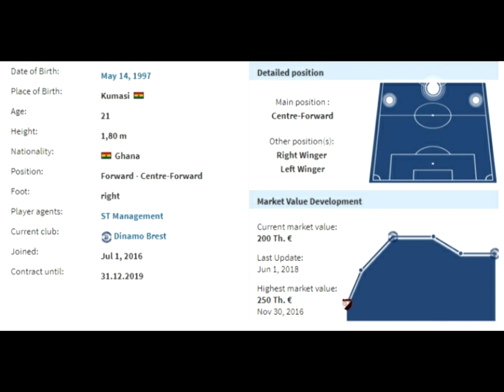Joel Fameyeh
Joel Fameyeh- Dinamo Brest